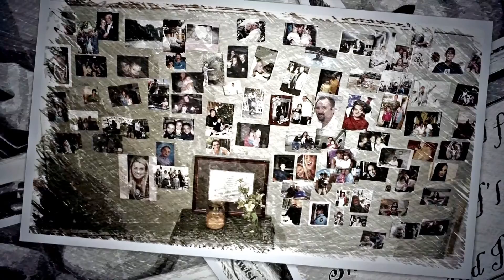"Common Ground" Gala 4/23/15